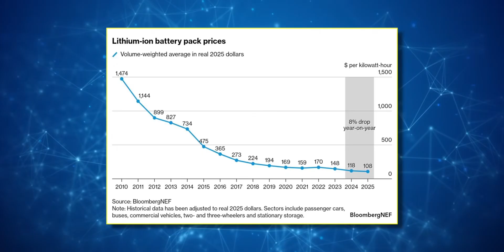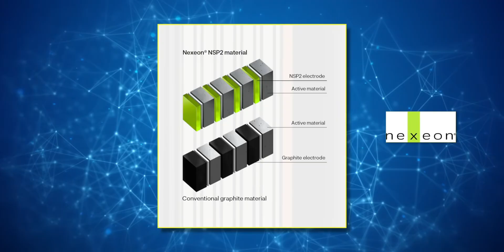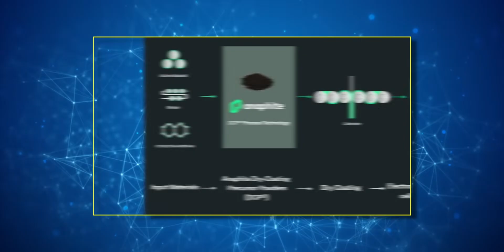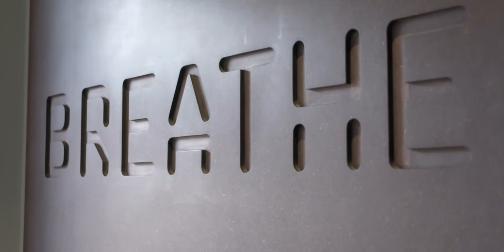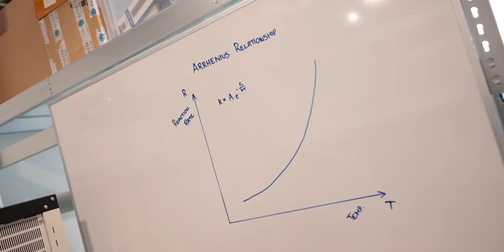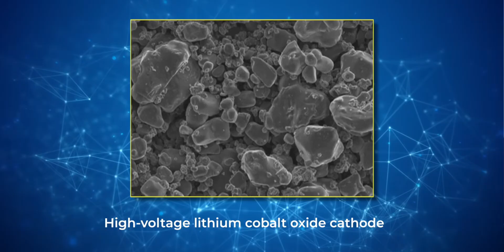The UK’s Battery Breakthrough: How Britain Is Challenging China’s Lithium Dominance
Lithium-ion batteries power the modern world — from electric vehicles and smartphones to renewable energy storage. While China controls the majority of global battery manufacturing, materials refining, and supply chains, innovation doesn’t always follow production scale.

In this video, we explore how the UK is carving out a critical role in the future of battery technology, despite China’s overwhelming dominance.

We cover the full evolution of lithium-ion batteries — from their origins in the 1970s to today’s race toward higher energy density, faster charging, and lower costs — and examine how British research institutions, startups, and manufacturers are pushing the frontier forward.

🔍 In this video, you’ll learn:

How lithium-ion batteries evolved from lab experiments to EV dominance

Why China controls most of the global battery supply chain

The UK’s hidden strength: battery intellectual property and materials science

Breakthroughs in solid-state, sodium-ion, lithium-sulfur, and silicon anodes

How dry-coating, recycling, and second-life batteries cut costs and emissions

Why digital battery twins are transforming EV performance and lifespan

The role of UK gigafactories and grid-scale energy storage

The hard lesson from the original lithium-ion battery — and why commercialization matters

This isn’t hype — it’s about engineering reality, industrial strategy, and the race to own the next battery revolution.

As EVs, renewable grids, and AI-driven infrastructure demand better energy storage, the question isn’t just who manufactures batteries, but who defines what comes next.

💬 What do you think — can the UK turn battery innovation into global leadership, or will scale always win?